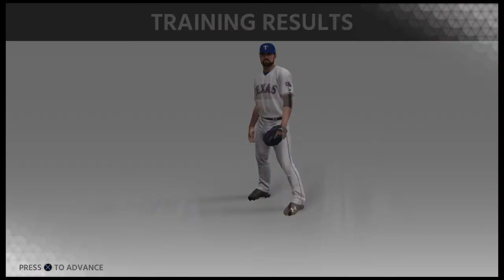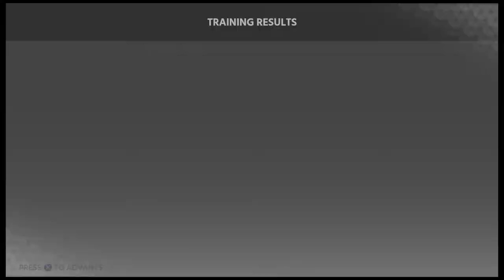MLB The Show 18 RTTS ( SP ) | EP 30 | SOOO CLOSE TO A NO HITTER!!!